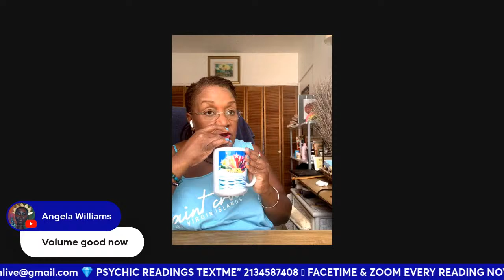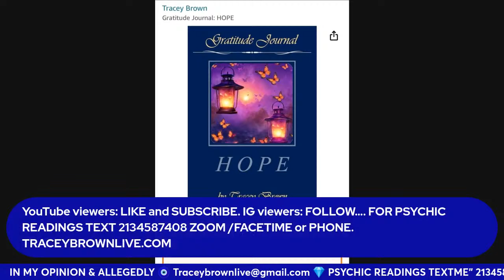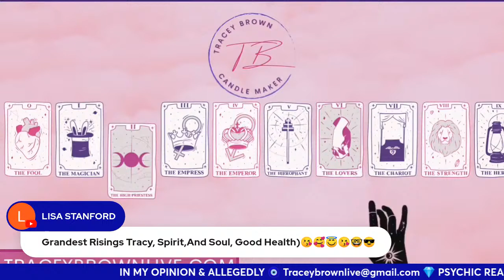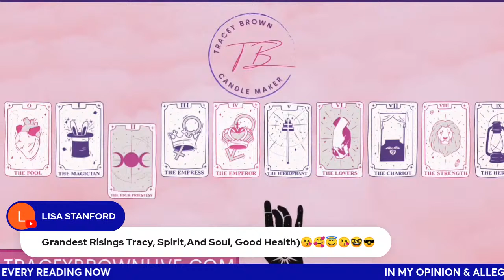Gdhealth Tracey and the Mystical Misfits